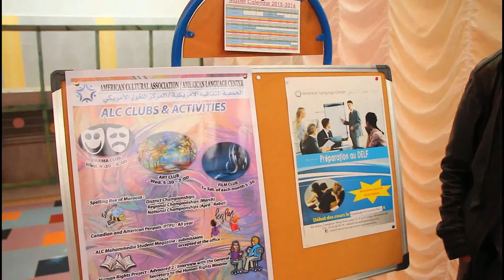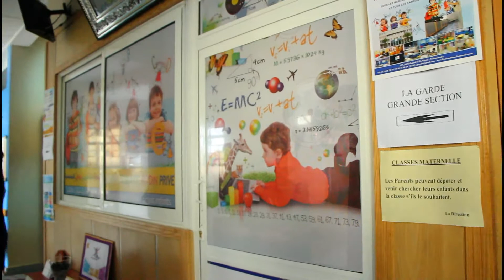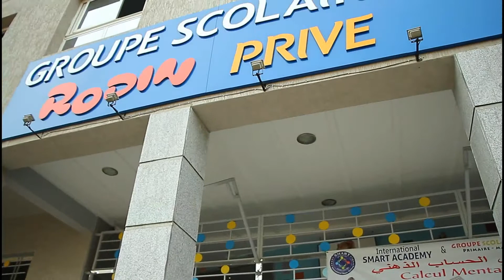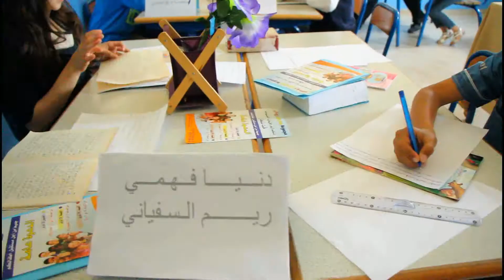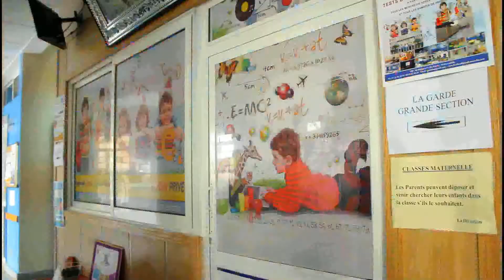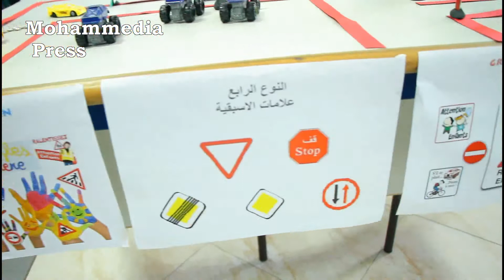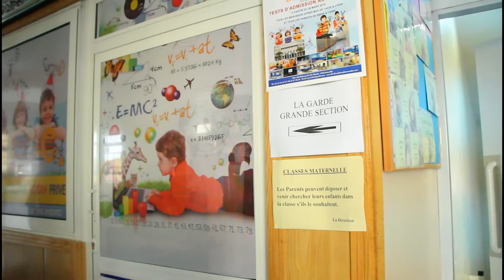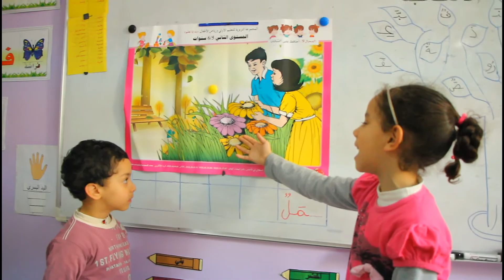نجاح كبير لأيام الأبواب المفتوحة التي نظمتها مجموعة مدارس رودان الخصوصية بالمحمدية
اسدل الستار على ايام الابواب المفتوحة التي نظمتها مجمموعة مدارس رودان الخصوصية بالمحمدية ، أيام الخميس ، الجمعة ، السبت 30/29/28 ابريل 2016 تحت شعار:" جميعا من أجل مستقبل أطفالكم "
خلال  هذه الابواب المفتوحة كان موعد التلاميذ والتلميذات مع ورشات متنوعة همت مجموعة من المجالات كورشة التربية البيئية والتربية الطرقية والتربية على المواطنة وورشة الكتاب وورشة الانشودة التربوية وورشة الالعاب التربوية وورشة المسرح المدرسي وغيرها .
وقد اختتمت أيام الابواب المفتوحة  بمحاضرة قيمة نظمتها ادارة المؤسسة بحضور تلاميذ وآبائهم وأوليائهم اشرف عليها كل من الدكتور محمد الطواع  في موضوع اختار له عنوان : " الطفل والمدرسة " ، وكذا بعرض هامة للدكتورة النفسية صوفيا مشبوب حول المدرسة والهدف الاسمى منها.